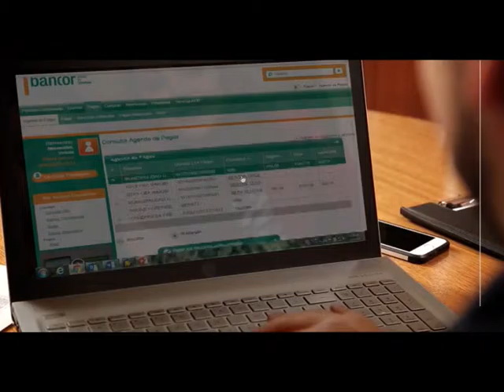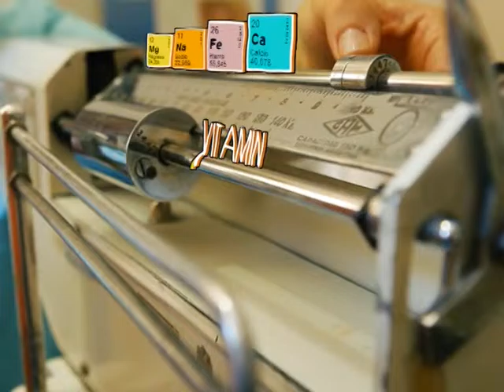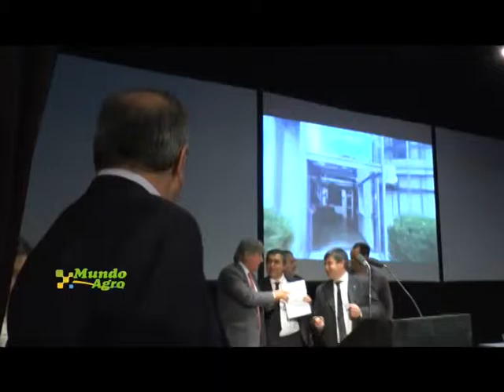MIERCOLES 30 NOVIEMBRE 2016 MUNDO AGRO CBA PROGRAMA COMPLETO